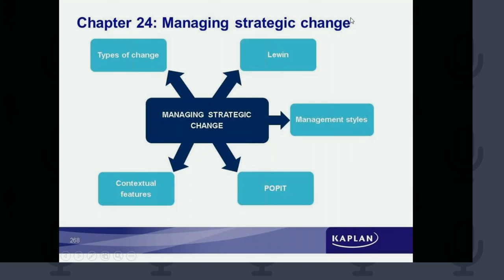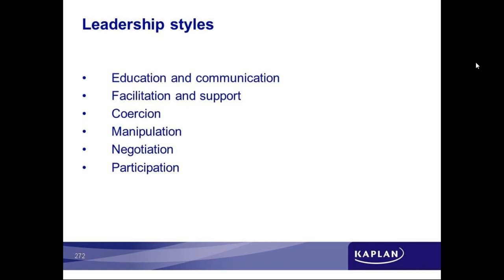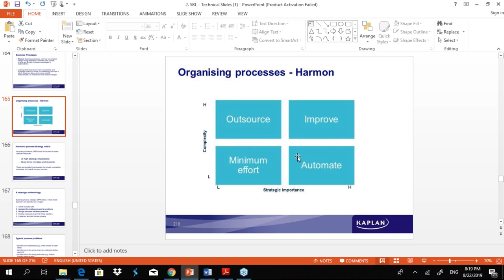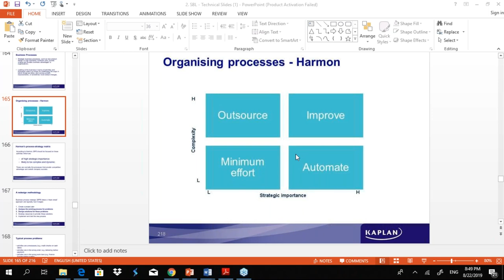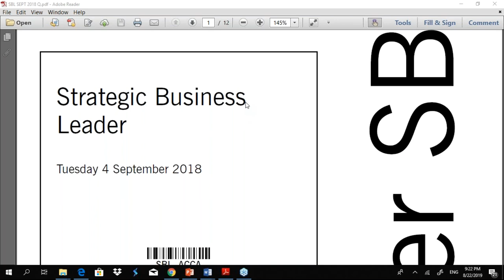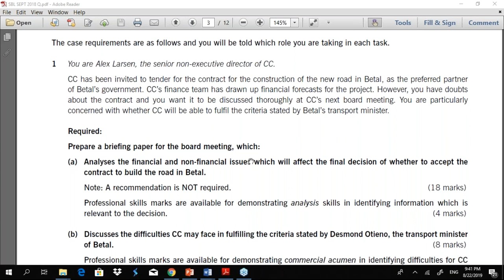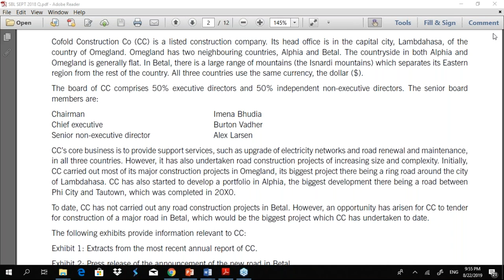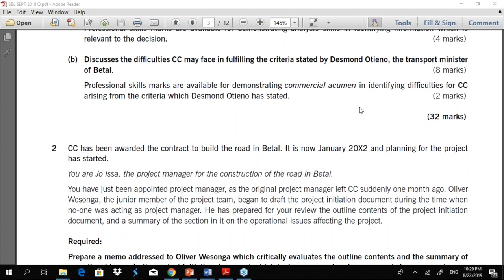SBL - Day 04 - Sept 2019 Strategic Business Leader ACCA Exam Approach Webinars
Virals Videos Vines
vvv ACCA
ACCA
ACCA Advanced diploma
ACCA Advanced Financial Management (AFM)
ACCA and MSc programs
ACCA and Oxford Brookes University partnership
ACCA approved study texts
ACCA Audit and Assurance (AA)
ACCA Business and Technology (BT)
ACCA Career and Benefits
ACCA career growth
ACCA career opportunities
ACCA career pathways
ACCA certification
ACCA Certified accounting Technician (CAT)
ACCA Corporate and Business Law (LW)
ACCA cost in different countries
ACCA course cost
ACCA courses
ACCA diploma in accounting and Business
ACCA distance learning
ACCA exam center
ACCA exam fees
ACCA exam fees
ACCA exam pattern
ACCA exam preparation
ACCA exam tips
ACCA exams
ACCA Financial Management (FM)
ACCA Financial Reporting (FR)
ACCA for International Students
ACCA Foundation level
ACCA General Keywords
ACCA global pass rates
ACCA global reach
ACCA global recognition
ACCA in India
ACCA in Pakistan
ACCA in the Middle East
ACCA international students
ACCA jobs
ACCA learning partners
ACCA meaning
ACCA membership Benefits
ACCA membership fees
ACCA mock exams
ACCA online classes
ACCA online courses
ACCA Papers and Modules
ACCA past papers
ACCA Performance Management (PM)
ACCA Professional level exams
ACCA qualification
ACCA recognition in different countries
ACCA Registration and Costs
ACCA registration fees
ACCA registration process
ACCA Related Certifications and Courses
ACCA revision notes
ACCA salary
ACCA self-study
ACCA Skills level papers
ACCA Strategic Business Leader (SBL)
ACCA Study and Exam Preparation
ACCA study guide
ACCA study materials
ACCA Study Options
ACCA study options for international students
ACCA study resources
ACCA subscription fees
ACCA Taxation (TX)
ACCA tutor support
ACCA UK
ACCA vs CA
ACCA vs CIMA
ACCA vs CPA
ACCA vs other accounting qualifications
Association of Chartered Certified Accountants
Benefits of ACCA
Best ACCA study materials
How ACCA can boost your career
How to pass ACCA exams
What is ACCA
ACCA
ACCA Advanced diploma
ACCA career growth
ACCA career opportunities
ACCA career pathways
ACCA certification
ACCA course cost
ACCA courses
ACCA distance learning
ACCA exam center
ACCA exam fees
ACCA exam fees
ACCA exam pattern
ACCA exam preparation
ACCA exam tips
ACCA exams
ACCA Foundation level
ACCA General Keywords
ACCA global reach
ACCA global recognition
ACCA in India
ACCA in Pakistan
ACCA international students
ACCA jobs
ACCA learning partners
ACCA meaning
ACCA membership Benefits
ACCA membership fees
ACCA mock exams
ACCA online classes
ACCA online courses
ACCA past papers
ACCA qualification
ACCA registration fees
ACCA registration process
ACCA revision notes
ACCA salary
ACCA self-study
ACCA study guide
ACCA study materials
ACCA Study Options
ACCA study resources
ACCA subscription fees
ACCA Taxation (TX)
ACCA tutor support
ACCA UK
ACCA vs CA
ACCA vs CIMA
ACCA vs CPA
Benefits of ACCA
What is ACCA
Practice to pass
Prepare to Pass
Past paper
How to pass ACCA
Free ACCA practice Resource
Authentic ACCA Resource